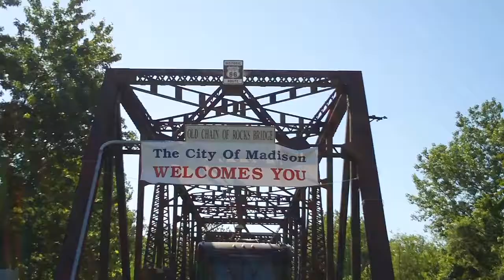gartflashbacktour s1e4 Route 66 downtime in ST Louis Cardinals Baseball game.